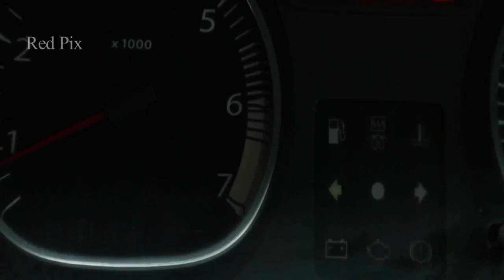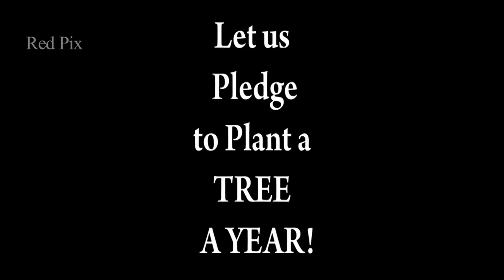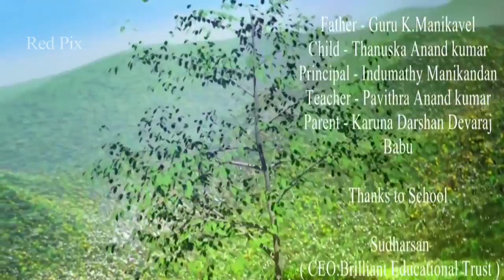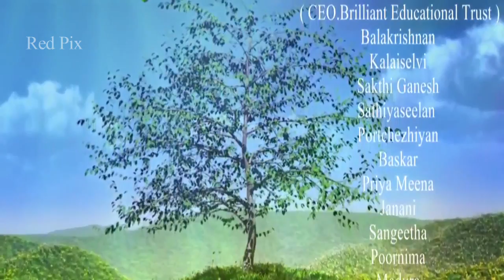Tamil Short Films - Go Green - Awareness - RedPix Short Films